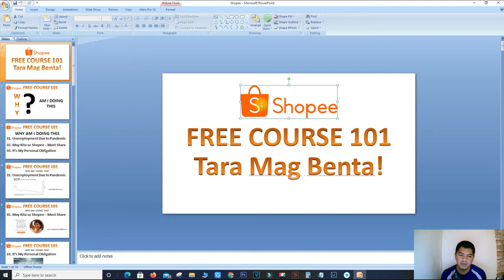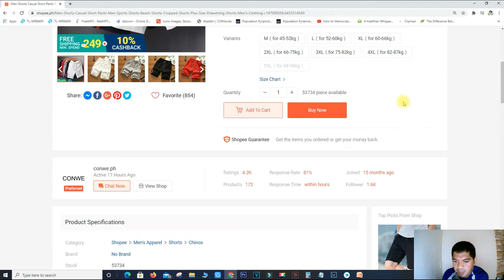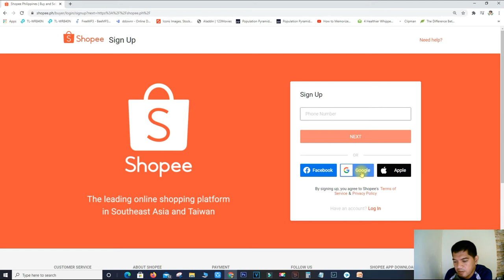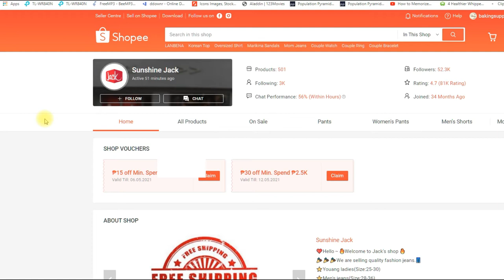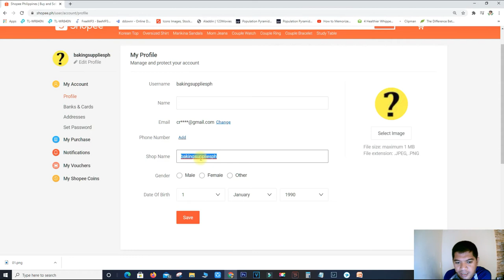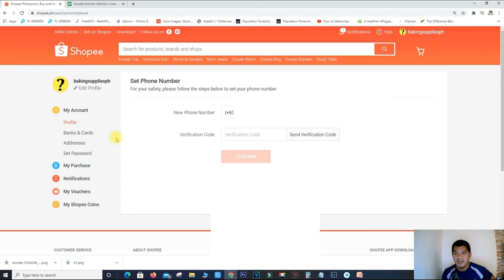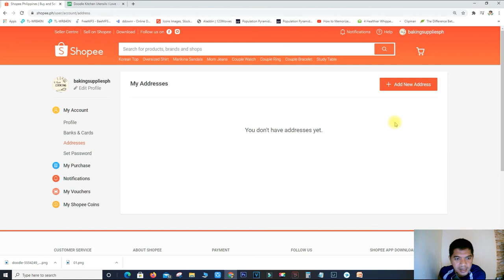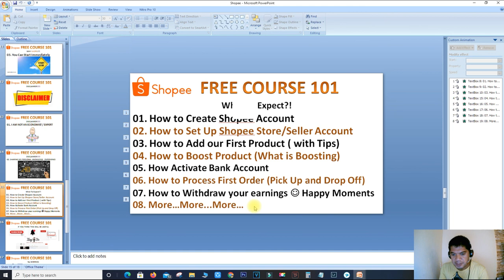Paano mag Create ng Shopee Account Preparation for Seller Account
TARA NA MAGBENTA!
 It's a happy day ulit sa Shopee!
Here's a new tutorial as ating course regarding po sa selling a shopee!
Hello mga ka Shopee,,, Good day! I've come up with this topic na ituro and nalalaman ko at angmga experience ko sa shopee para naman lahat tayo na nanonood na ay magkaroon ng kahit papano ay Idea paano nga ba ang kalakaran sa shopee!

How To Sell In Shopee?! FREE Training Couse! Kumita at Magkapera Online

tara na magbenta...

Ilan lang sa atin pong ishishare dito ay ang mga sumusunod!

04. How to Add our First Product ( with Tips)
05. How to Boost Product (What is Boosting)
06. How Activate Bank Account
07. How to Process First Order (Pick Up and Drop Off)
08. How to Withdraw your earnings  Happy Moments
09. More…More...More…

Start your selling journey sa Shopee Immediately!

Thanks again!

shopee seller beginner,
shopee best selling products,
shopee live selling check out,
selling clothes on shopee,
shopee selling digital goods,
how does shopee selling work,
selling digital products shopee,
selling ebooks on shopee,
shopee live selling form,
shopee live selling haul,
is shopee legit,
shopee live selling tutorial,
live selling shopee,
shopee live selling tips,
selling on shopee vs lazada,
live online selling shopee,
selling on shopee malaysia,
selling on shopee,
selling on shopee philippines,
selling stickers on shopee,
selling on shopee singapore,
shopee selling pirated software,
selling in shopee philippines,
shopee selling strategy,
shopee start selling,
selling scrunchies on shopee,
shopee selling techniques,
shopee seller tips and tricks,
shopee seller transaction fee,
shopee seller tutorial 2020,
shopee seller tax